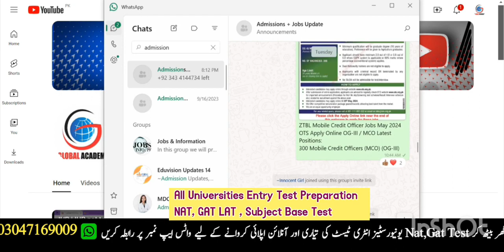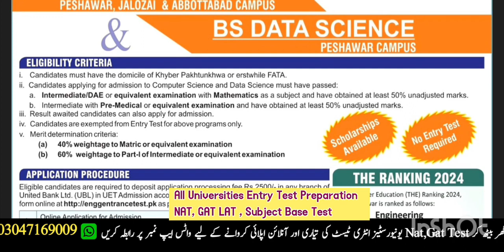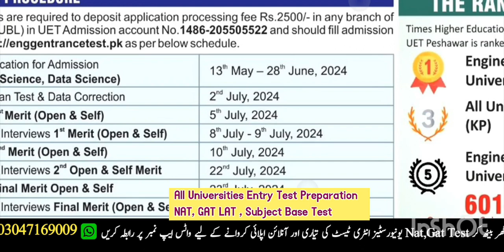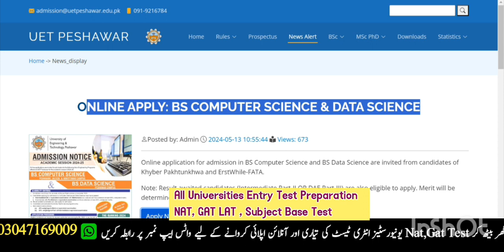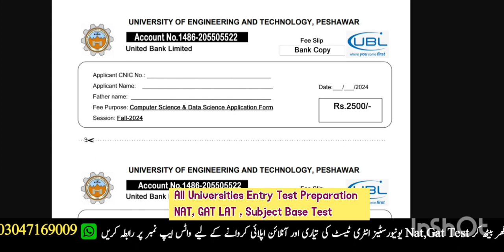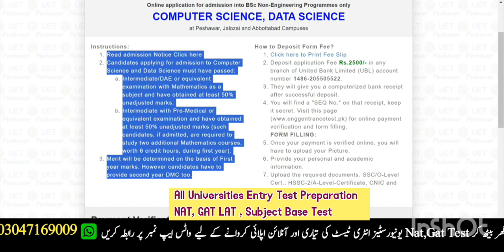UET peshawar fall admission 2024 | How to apply UET peshawar | University entry test